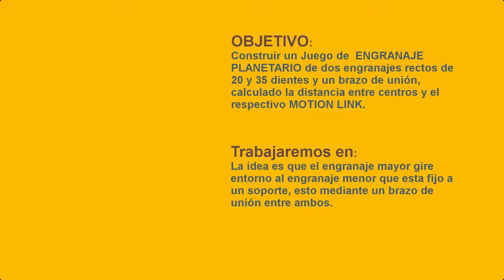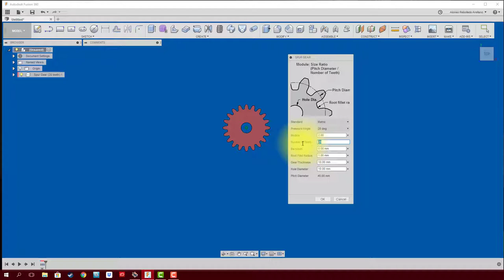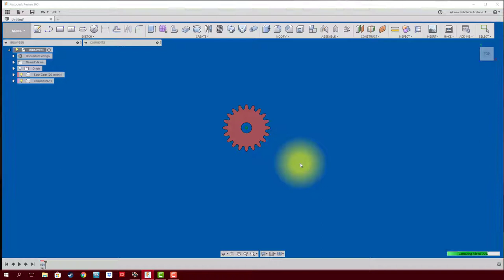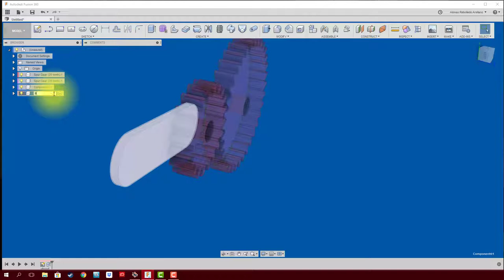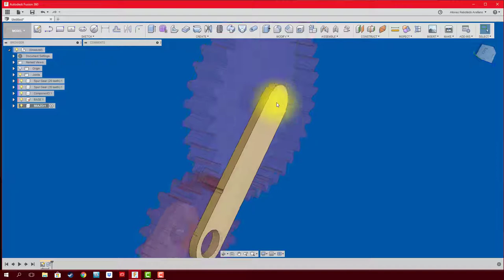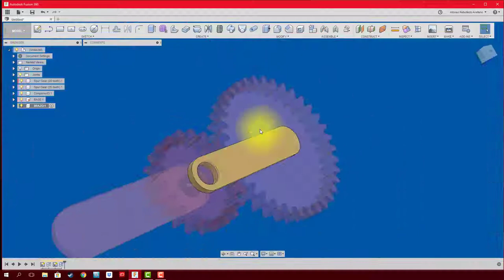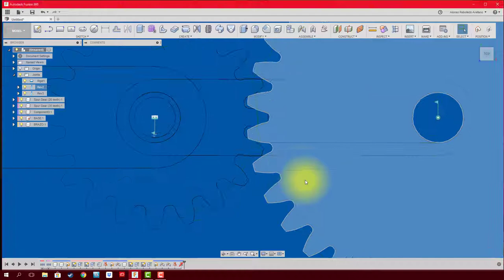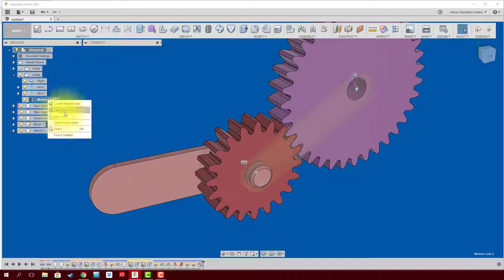FUSION 360 #41 ENGRANAJE PLANETARIO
Trabajo en relación a un engranaje planetario de 2 engranajes y brazo de unión.